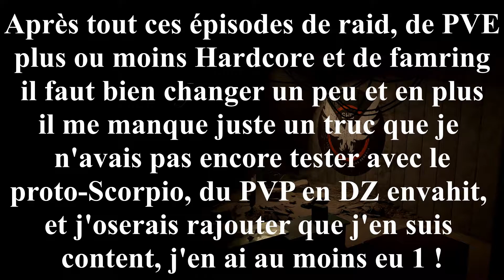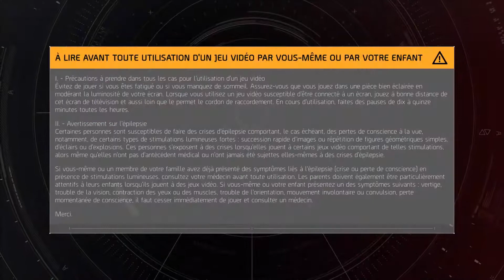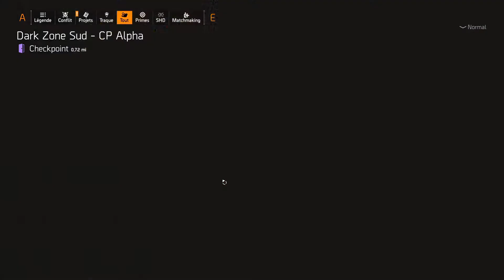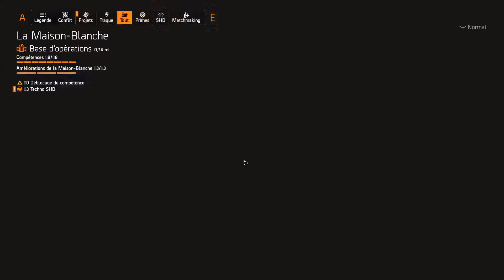Une Ballade pépère en DZ et victoire au Scorpion, Sur The Division 2 : Warlords of New York, 131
Je dois bien vous dire que j'ai tourner cet épisode totalement à l'arrache, car même si aujourd'hui j'ai enfin le temps de tourner du Raid Normal ou du légendaire (vu que les deux demande au moins 1H30 de tournage. ), mais comme il faut bien que je vous fasse passer du contenus, voici un petit épisode à l'arrache de test de proto-build en DZ.
Vu que précédemment j'avais tester mon scorpion/chasseur en raid, en PVE exploration, etc mais jamais en PVP, en sortant aujourd'hui d'une grosse session de tournage pour l'épisode 1 du retour sur Pirate Plague of the Dead et l'épisode 2 d'Outriders, sans avoir plus d'une demi heure pour cet épisode, le choix fut vite fait. En clair cet épisode aurais pu être un test en conflit mais comme le pure PVP me gonfle vite, j'ai préférer rester calme et partir en DZ pour me détendre en PVE même si ça rapporte rien du tout. Mais heureusement je suis tombés sur une scène classique en DZ, tout le monde rassemblés en un checkpoint, deux qui passe renégats et s'en suit un gros fight. Sauf qu'en full DPS en jouant comme un pied et sans avoir de PNJ pour activer ma régèn comme en PVE, ça devient vite complexe (et non je ne le tenterais pas pour l'instant en Hybride, ça ne m'intéresse pas plus que ça, même si ce serais plus simple je vous l'accorde) mais je m'en moque éperdument, car JE L'AI EU MERCI LE SCORPION ! (bon Ok c'est l'effet du scorpion qui l'a eu, mais j'ai réussit à le coucher quand même donc je suis content du résultat et je ne changerais pas d'avis 😉)